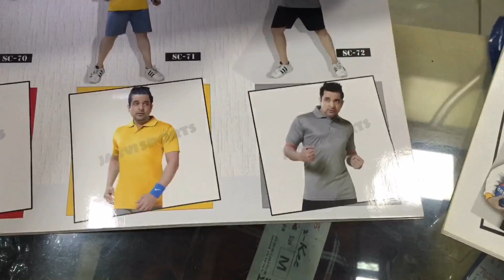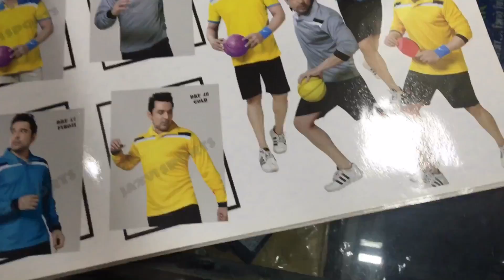My first vlog-1 | Youtube channel block ho gayi he plizzzz support me ,